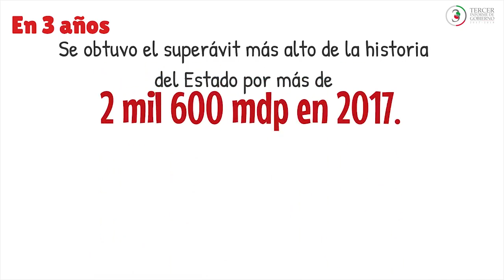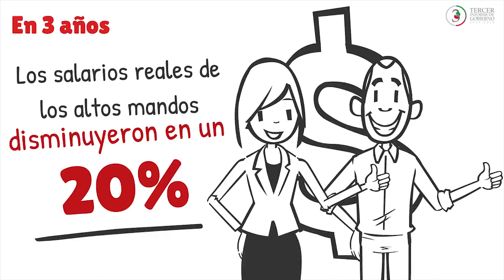San Luis con Buen Gobierno